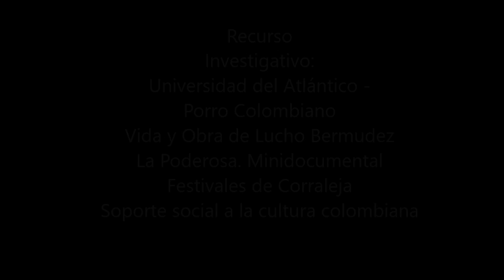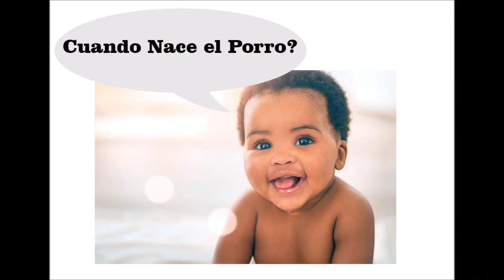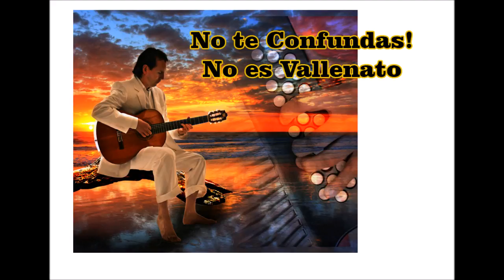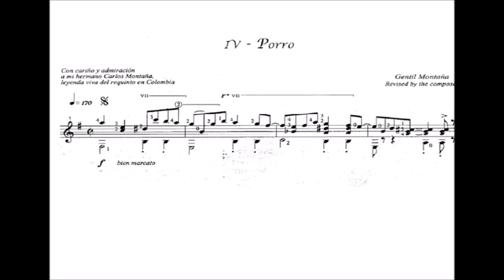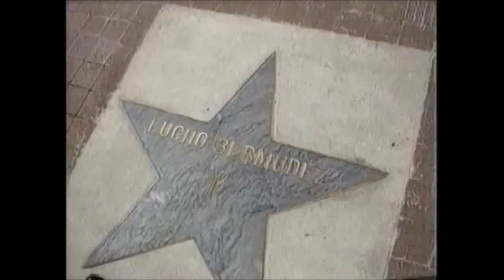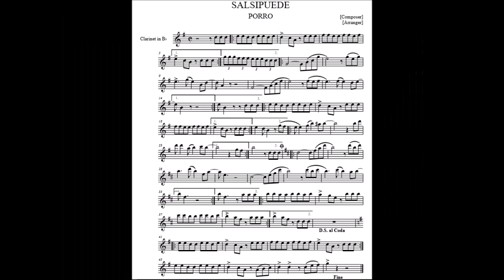Historia del Porro Colombiano - Documental (2017)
Breve investigación sobre el surgimiento del Porro, sus compositores mas representativos, así mismo su estructura musical.  El Porro Colombiano.